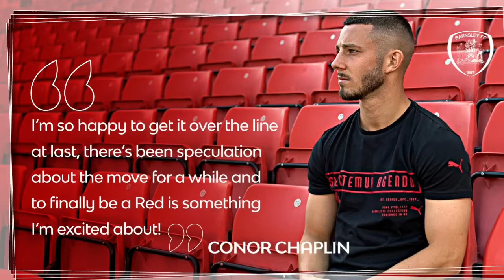OMG our 10th signing WE R NOT MESSING ABOUT! | Barnsley sign connor Chaplin!